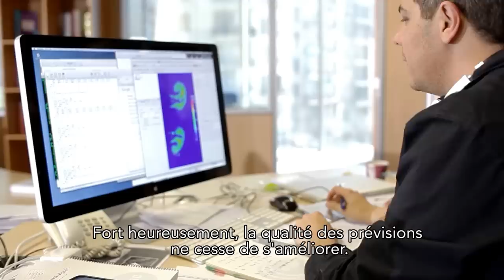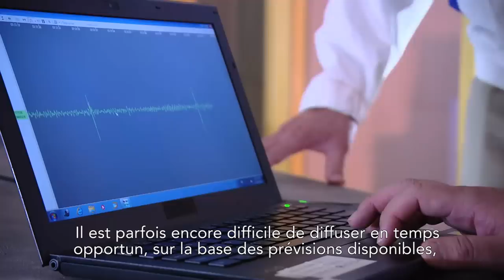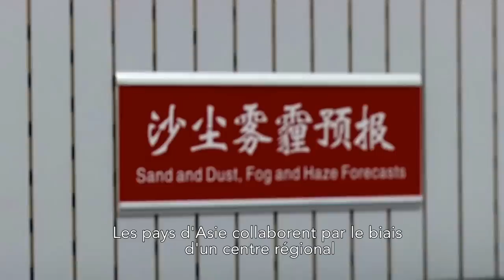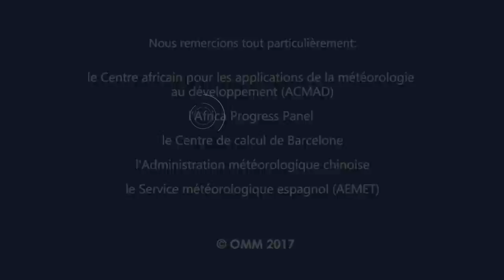Prémunir les populations contre les tempêtes de sable et de poussière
Niger, 2016 (French version, français)